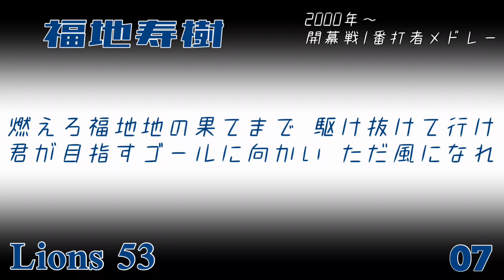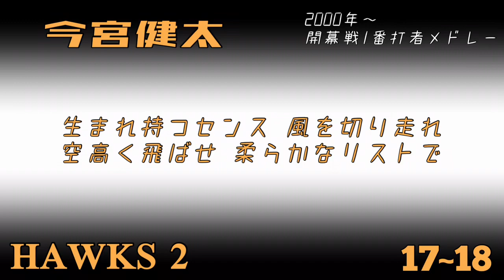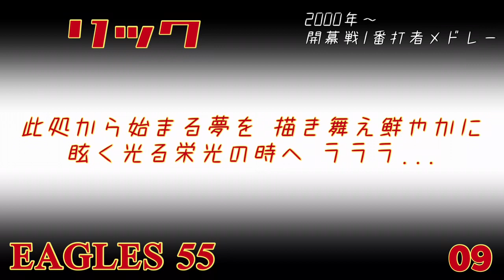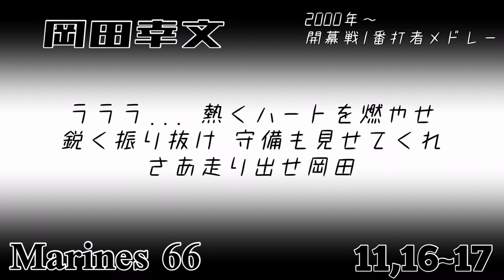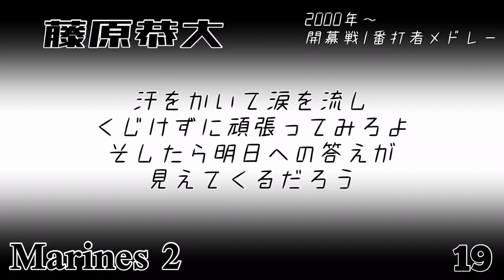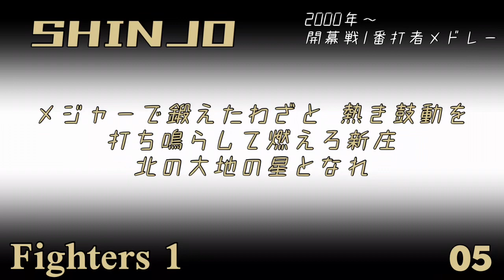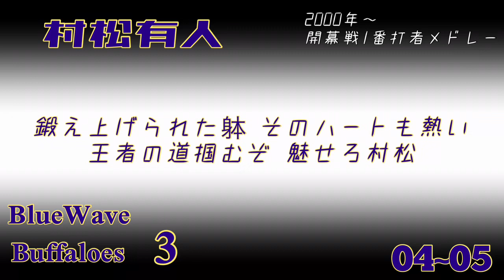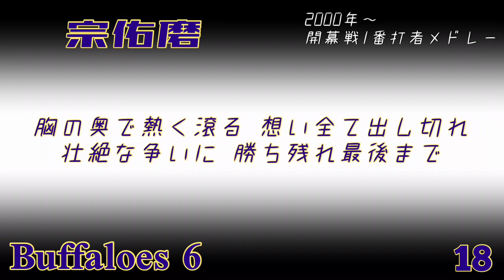【Medly】2000年〜開幕戦1番打者メドレー〈パ・リーグ編〉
チャンネル500人到達記念メドレーです！
支えて下さった皆様本当にありがとうございます！！

【Medly】2000年～開幕戦1番打者メドレー〈セ・リーグ編〉

・安達、平野はAメロの繰り返しなし
・シャウト省略